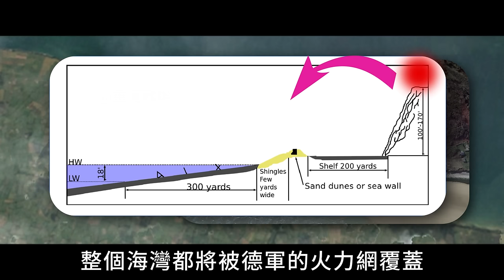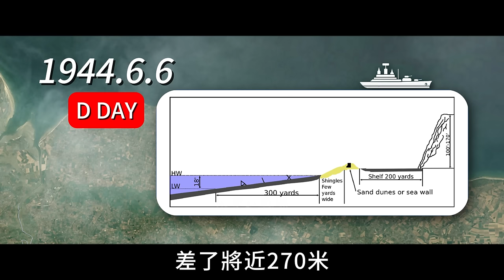盟軍開辟第三戰場，二戰史上最大規模登陸作戰，《拯救大兵瑞恩》原型#重返戰場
00:00 摘要
00:32 霸王行動
04:40 「血肉磨坊」奧馬哈
08:50 黎明到來

《拯救大兵瑞恩》這部電影
想必大家都已經看過了
在霸王行動中
那場慘烈的登陸戰
堪稱電影界的標桿場面
至今難以超越
然而這場戰斗的原型
卻比電影內容還要血型十倍不止
今天我們就來聊一聊
諾曼底登陸戰中
最慘烈的奧馬哈海灘爭奪戰

The movie "Saving Private Ryan"
I think everyone has seen it
in action overlord
That tragic landing battle
A benchmark scene in the film industry
So far difficult to surpass
However, the prototype of this battle
But it has more than ten times the blood type than the movie content.
Normandy landing battle
The most brutal battle for Omaha Beach

熱兵器戰爭 戰役 二戰 諾曼底登陸 奧馬哈登陸 奧馬哈海灘 空降師 霸王行動 大紅一師 二戰末期 拯救大兵瑞恩 斯皮爾伯格 湯姆·漢克斯